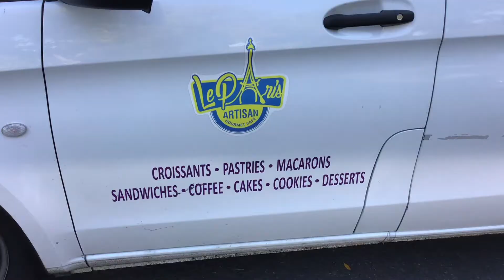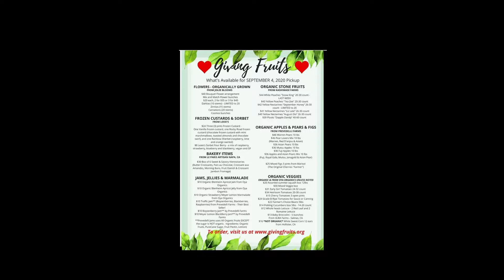Giving Fruits Package